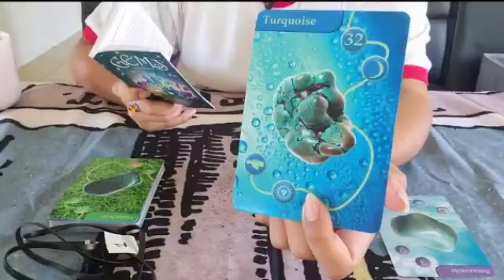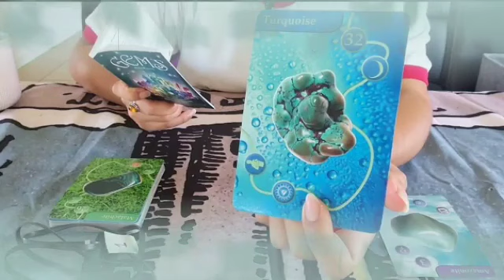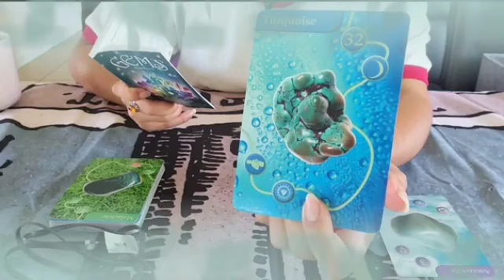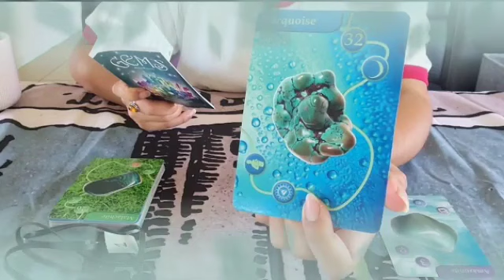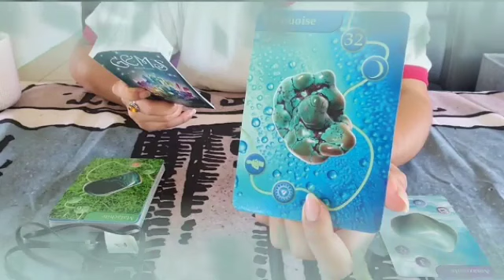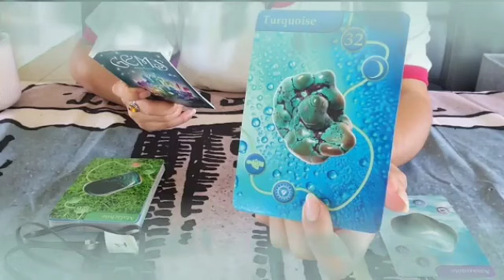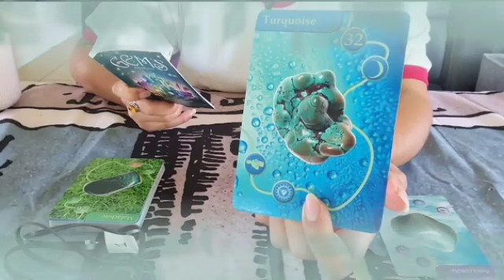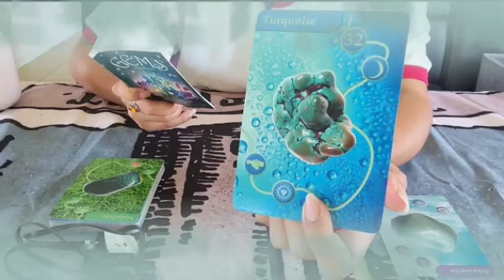برج الحوت ♓ أنت هيحصلك موقف نادرا جدا😲وعجيب🤔حبيب يطلب منك زواج قريبا👰🥰❤